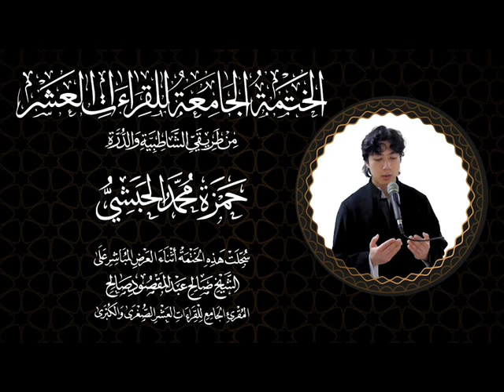023 آل عمران ربع إن الله اصطفى